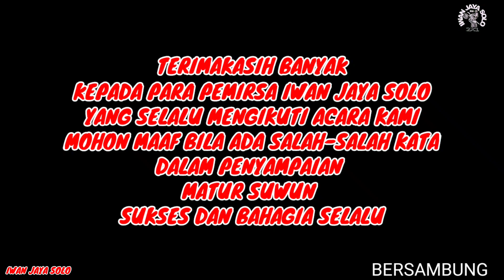Ambil Funnya Baksos JAB Babadan Krasak Teras Boyolali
Baksos JAB Krasak Teras Boyolali 13 November 2022
Dan Jangan Lupa untuk Dukung Terus Channel ini,
dengan cara:

Follow Instagram Tiktok FB Iwan Jaya Solo
Terima kasih untuk semuanya Salam sukses dan bahagia